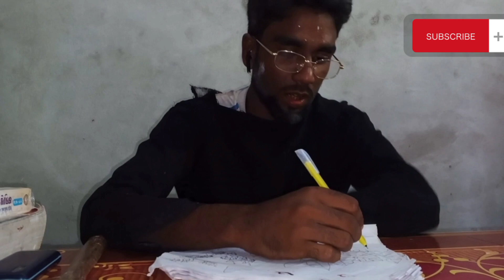আদালত। Adaalat EP-1 bangla new funny video